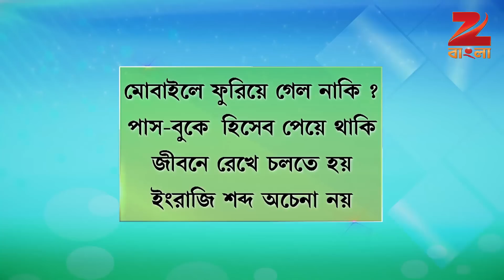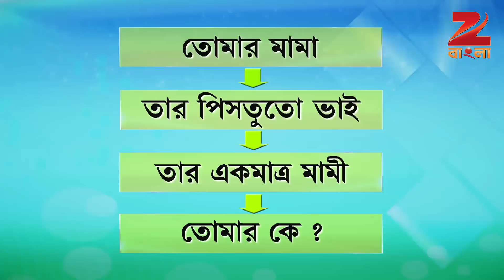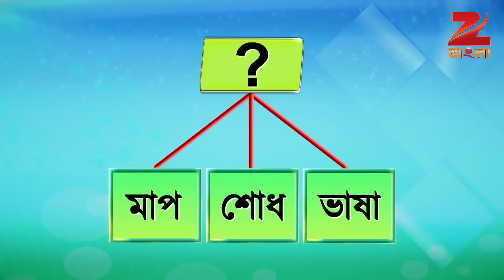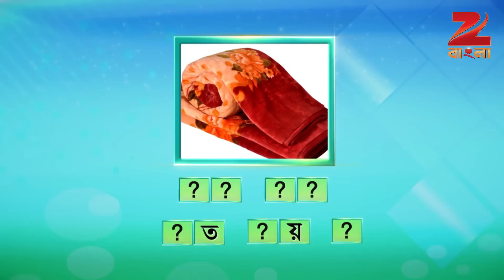Didi No 1 Season 7 - Ep - 245 - Full Episode - Rachana Banerjee - Zee Bangla